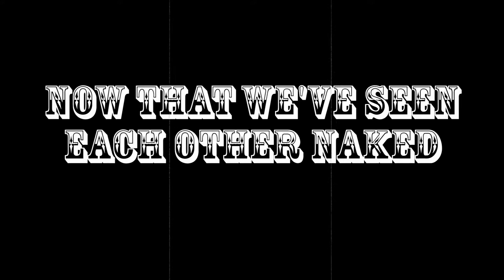Now That We've Seen Each Other Naked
We're not what we would call the beautiful people
We're not that much to look at yes it's true
l'm an ordinary Joe, Just an average looking schmoe
And no one wants a centerfold of you

I never had much luck with a lot of women
l'm know not what women would call hot
Some have made a gaffe, They'd point at me and laugh
And I felt about as small as I then got

I think there's a real good chance we're gonna make it
Now there's nothing left to hide
We can both stay side by side
'Cause I want to go on seeing more of you

We waited for a long time for this to happen
You really thought somehow you'd turn me off
I went and called your bluff and I saw you in the buff
I know l'm not a guy most gals would boff

You underestimate the laws of attraction
You think it's just the outside stuff that counts
Yes I think you look so cute
When you're in your birthday suit
But it's the whole damn package that makes me want to pounce

I know that we aren't slaves to fashion
But we can be slaves to our passion
It seems you thought my face would ashen
When I watched you get undressed
I'm sure you never would have guessed
Instead of being quite distressed
That I would honestly feel blessed

Let's enjoy the time we spend together
Don't be afraid there's no chance I will walk
It would be so very rude if we broke up while we're nude
The truth is I'm aroused when we just talk

I know we cannot fight the laws of nature
Time may take its toll and we'll get fat
As we grow very old
We'll be each other's centerfold
And nothing is more beautiful than that